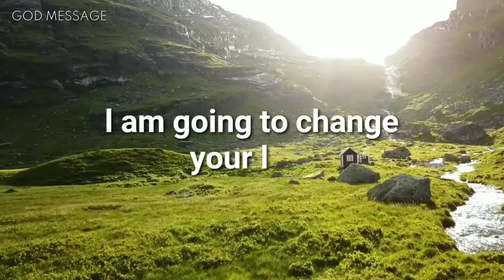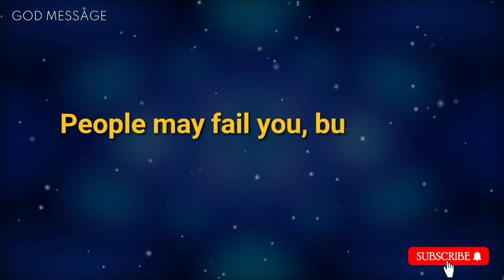A Wake-Up Call From God 🏃⏰ Hear His Urgent Message Today | God Support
(Bible Inspired)

This Video Includes All These Searches 👇
1. God message for me today
2. God message for me
3. God message
4. God's message
5. God message for you
6. Message from god
7. God blessings message
8. Jesus message
9. God's message for me today
10. God message tarot
11. God's message for me
12. God's message today
13. Message of god
14. God thoughts
15. God message for you today
16. God's message for you
17. Message from the universe
18. Urgent message from god
19. Universe Message
20. Faith quotes
21. Jesus quotes
22. God Blessings message
23. Joel Osteen
24. Bible quotes
25. Bible message
26. Quotes god
27. Godly quotes
28. Bible god quotes
29. Life quotes
30. Faith god quotes
31. Christian Motivation
32. The Lord Helps
33. god blessings message
34. urgent message from god
35. faith quotes
36. law of attraction whatsapp status
37. urgent god message
38. gods message for you today
39. god message tarot
40. gods message for you today
41. satish kumar live
42. urgent message from god,
43. prophetic word for today,
44. my message from the universe today,
45. gods message in english,
46. gods message for you today,
48. god please listen,
48. god message tone,
49. god keep hold,
50. god blessings message,
51. faith quotes
52. urgent message from god,
53. universe message for me,
54. spiritual guidance,
55. prophetic word for today,
56. my message from the universe today,
57. message from universe,
58. loa,
59. gods message in english,
60. gods message for you today,